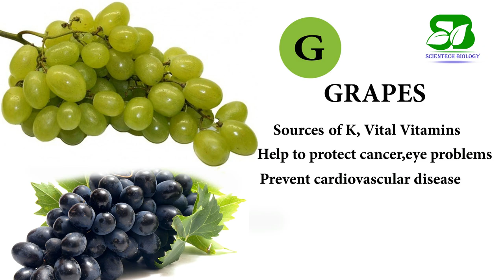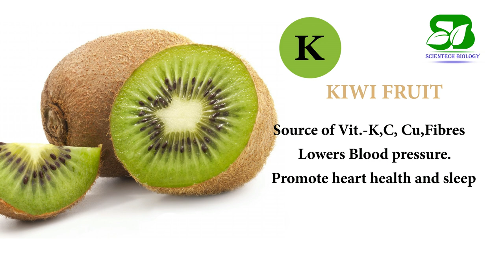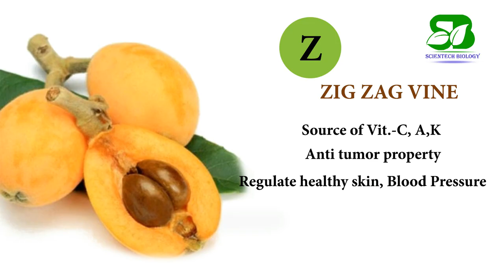A to Z fruits and their importance-Food value of fruits-Nutrition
In this video you will see the fruit name from A to Z and their Importance.
Fruits are very important diet which contains lots of vitamins, vital minerals, dietary fibers, protein and low in fat that provide immunity, Energy and protect our body from different disease.
To know about the fruit name starts from A to Z and their importance watch the video ..